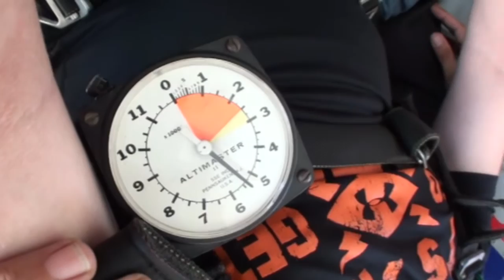Jeff 06 05 2016